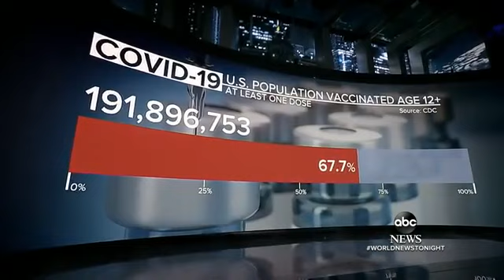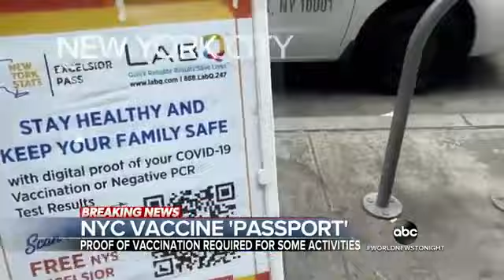New York City to require proof of vaccination for many indoor activities WNT